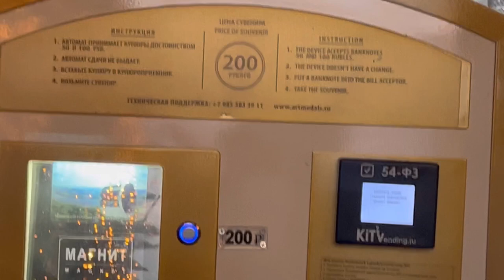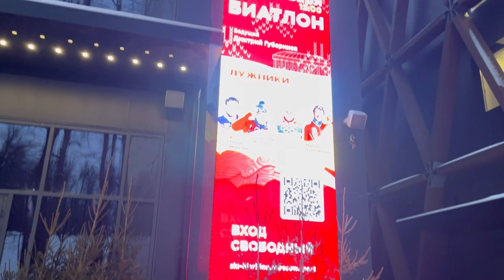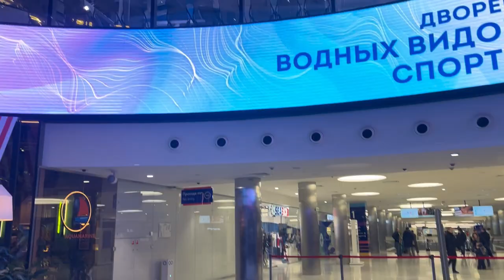Упиваюсь красотой Cable Car Line 🚠🚡❤️‍🔥🩵💖💓💘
Упиваюсь красотой ❤️‍🔥🩵💖💓 Moscow Cable Car Line 🚠🚡 Olympic Complex

Рубрика мне дома не сидится)
Если вы смотрите из России, поблагодарить  материально можно по ссылке: